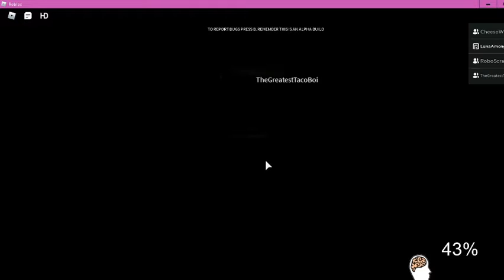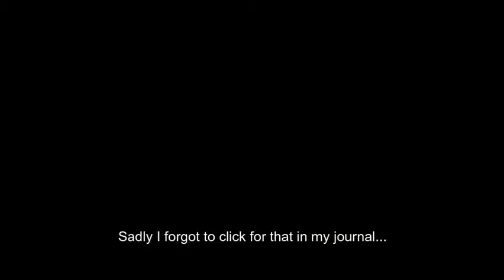Paranormica - Update: Abandoned Lab, horror game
Gameplay: RoboScratcher, CheeseWOAH, TheGreatestTacoBoi and LunaAmongStars
Recording/Editing: Luna